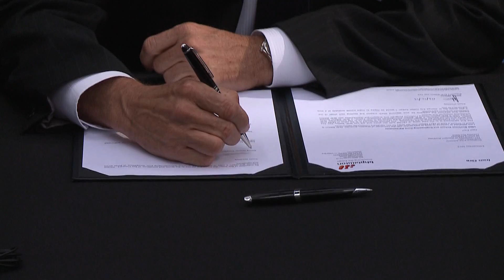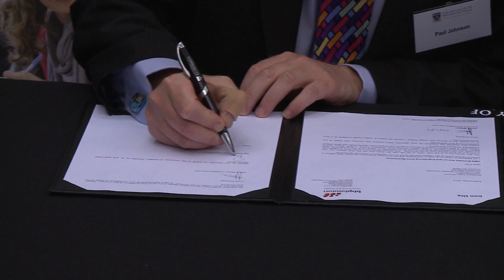BHP Billiton investment in UWA engineering and business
BHP Billiton committed $17 million to The University of Western Australia's New Century Campaign, reinforcing the company's longstanding relationship with the University.

UWA Energy and Minerals Institute Director, Tim Shanahan, introduces BHP Billiton President Iron Ore, Jimmy Wilson. UWA Chancellor Michael Chaney also comments ahead of the agreement being signed by UWA Vice-Chancellor Paul Johnson and Jimmy Wilson

BHP Billiton's substantial investment will support UWA students and research, the revolutionary Engineering Zone and programs designed to attract more female engineers to the Business School.

BHP Billiton President Iron Ore, Jimmy Wilson, said the new partnership reflected BHP Billiton's commitment to education at every level in Western Australia...